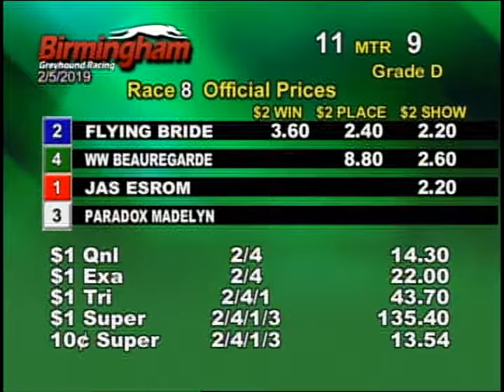02/05/19 Evening Race #8